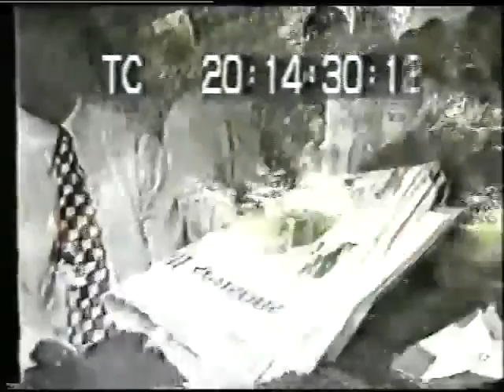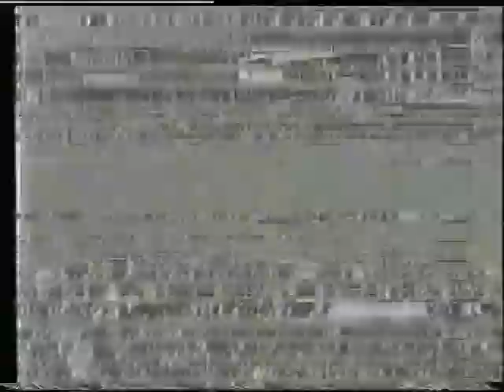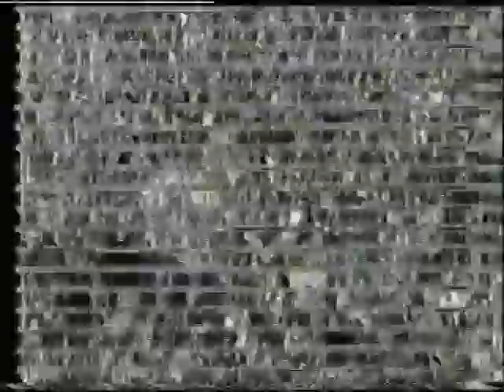Scottish Cup Final 1998 Neil Pointon Video Diary - Hearts